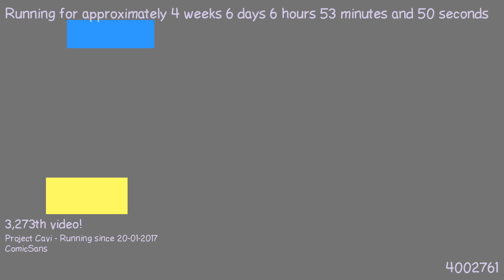1487912274 - Webdriver Cavi - H